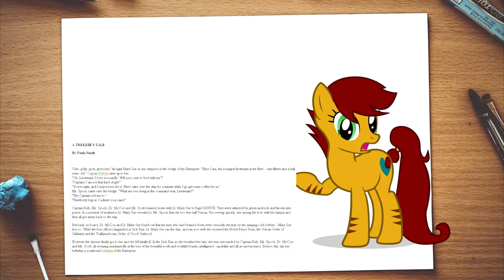FREAKING MARY-SUES!!! | Character Canvas Episode 1